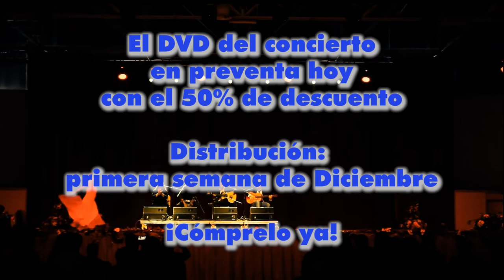¡Flamenco Flamenco! Trailer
Trailer del DVD "¡Flamenco Flamenco!" del concierto de Marcial Rodríguez Fernández y su grupo de artistas. Es un live en alta calidad grabado y rodeado al Recinto Ferial en Ibiza el 16 de Octubre.
50 minutos de música y vídeo ahora en preventa.
El vidéo será distribuido en Diciembre.
Equipo: Enrico Miglino y Mirko Rispoli (rodaje, dirección, montaje) Alex Stirner (audio toma directa y postproducción del sonido), Maria Antonietta Ricagno (fotografia y imágenes).
más en edicionesbaleares.es